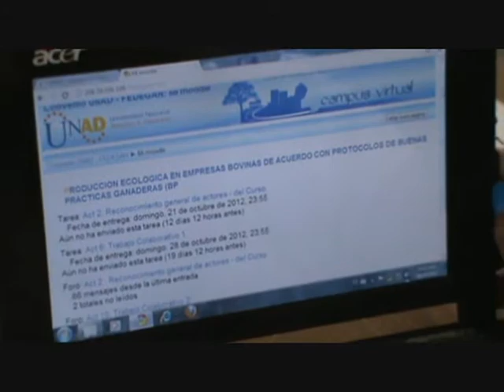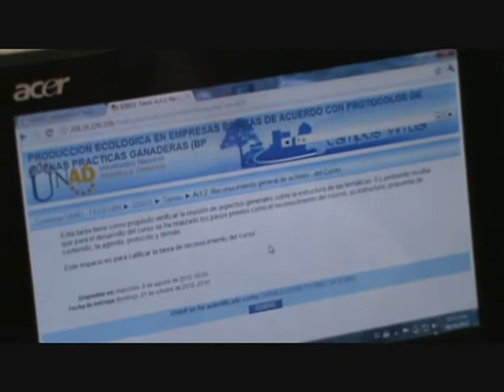explorando la plataforma virtual 1